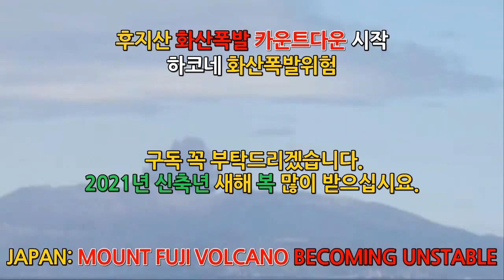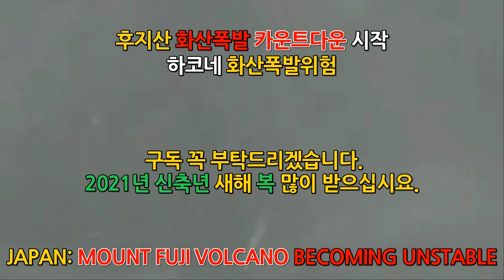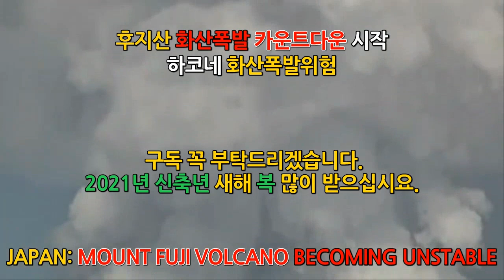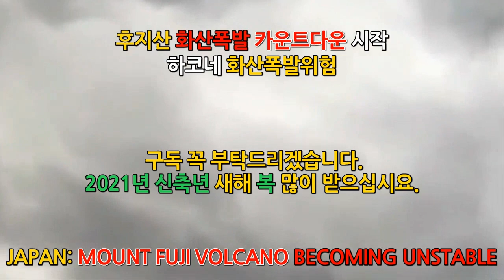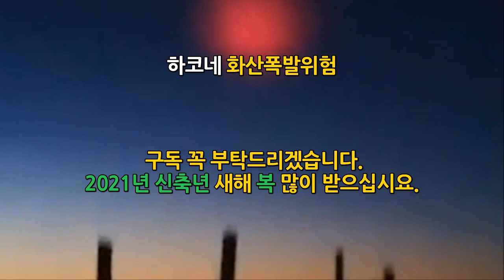[일본 12월30일 도쿄지진은 수도직하지진과 후지산+하코네화산 폭발 가능성] 도쿄 이바라기현 5.1강진 제2의관동대지진 전조현상이다. 후지산에 눈이 쌓이지가 않는이유역시 대지진전조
📢BGM
✔️Track - HOMI - Frost virus